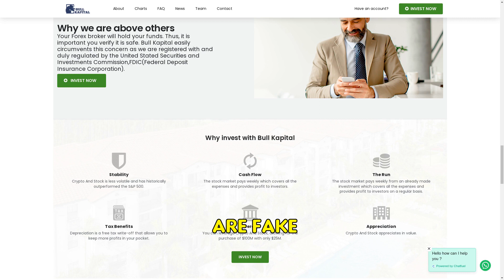Bullkapital.com SCAM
Unmasking Bullkapital.com's investment scam. Promises of high returns end in loss as they disappear post-investment. Fake partnerships, misleading images and a ghostly online presence exposed.